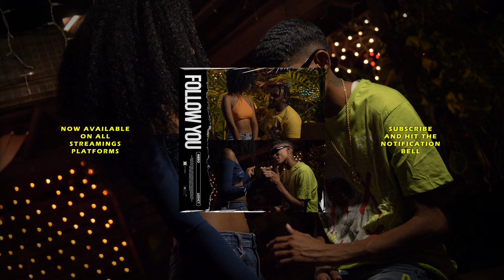MIERO X LEGVCY - FOLLOW YOU (PROD. NANO)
Song Titel:  Follow You
Artiesten: Miero, Legvcy

Mix & master: CRW-PRODUCTIONS (Nano)

Beat: Nano

Video: CRW-VISUALS (Nano)

Much love
CRW2 Creations.